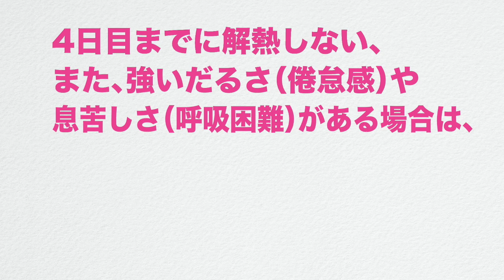コロナウイルス感染拡大予防動画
スキー・スノーボードが上手くなりたい！好きを仕事に！
JWSC全日本ウィンタースポーツ専門学校